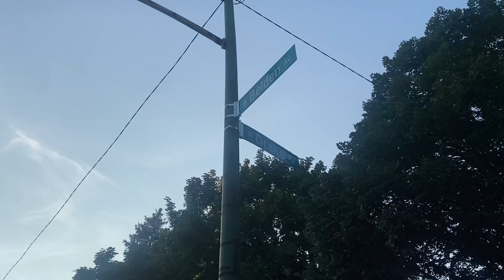MoneyG X Zo Wheelz - Never Been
Label: C.T.B. Ent/BeldonGang